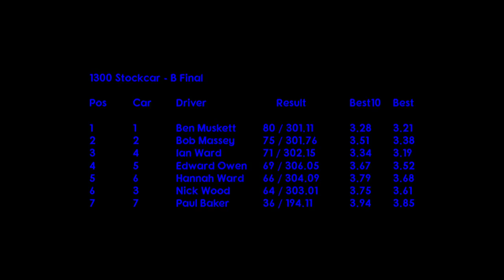1300 B Final - Round 15 - 27th July 2024